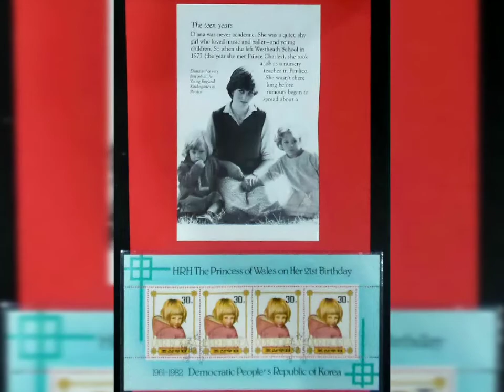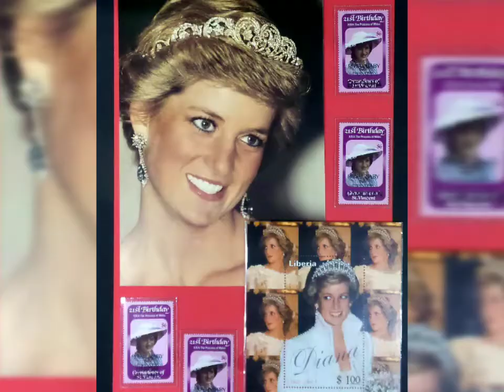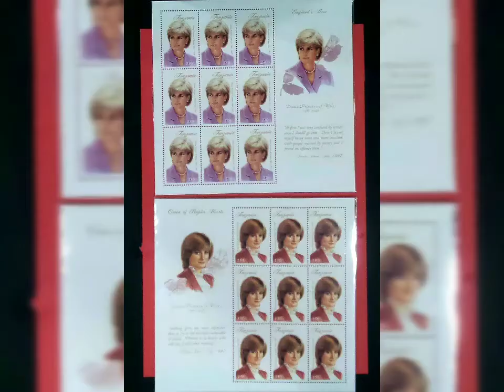Princess of Wales (1) ❤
Materi FILATELI KREATIF
Lady Diana muda, bekerja, bertunangan dan menikah dengan Prince Charles

Pernah Pameran FILATELI KREATIF tema "Peace and Freedom"
@Central Park Mall - Lower Ground - Jakarta
Oktober 2017